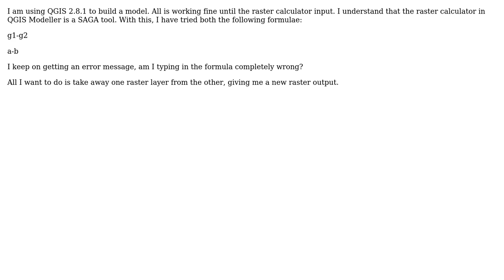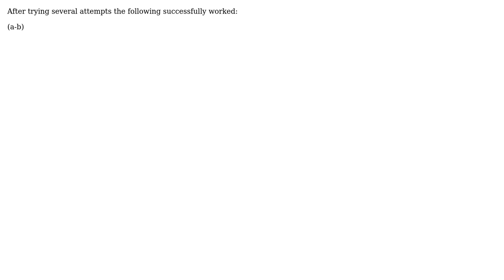GIS: SAGA Raster Calculator in QGIS Graphical Modeller not subtracting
With thanks & praise to God, and with thanks to the many people who have made this project possible! You are responsible for your own actions.